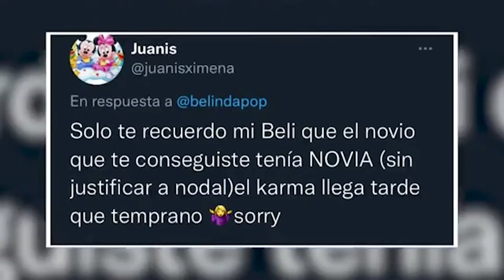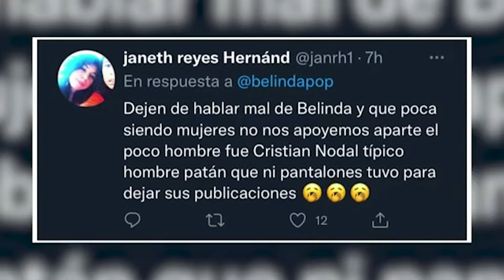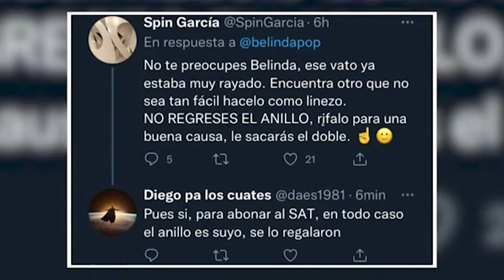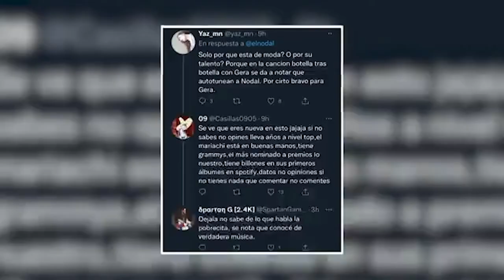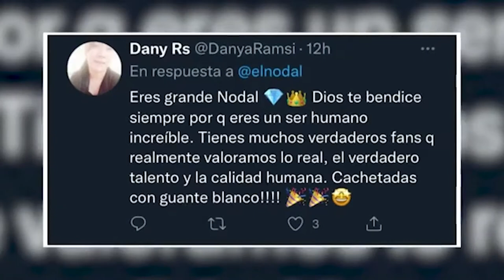Belinda rompe el silencio y habla sobre su rompimiento con Christian Nodal